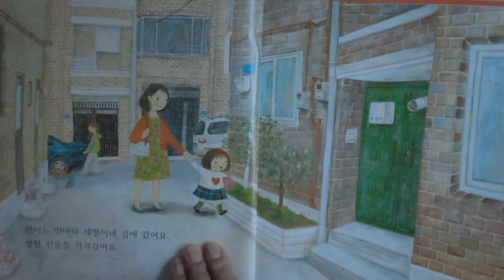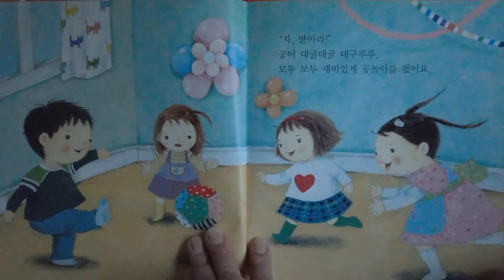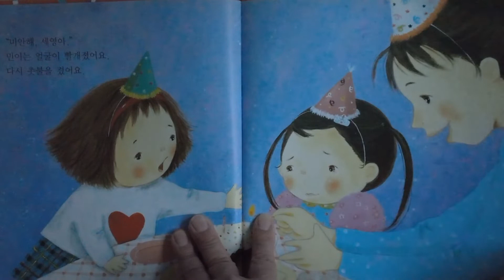[로사랑아이사랑] 오늘은 내 생일이잖아!